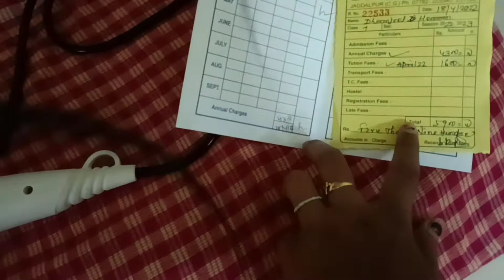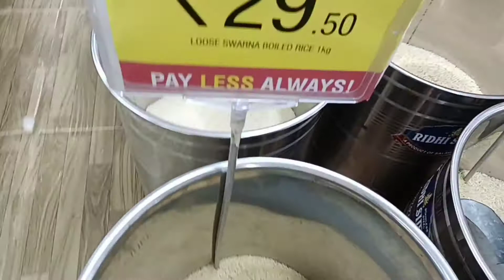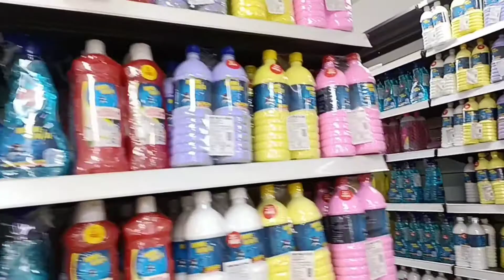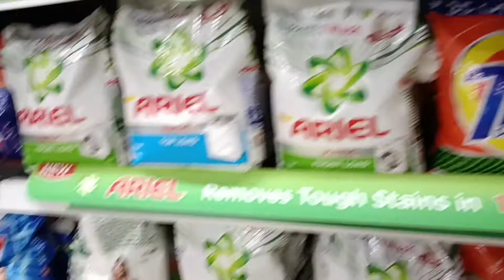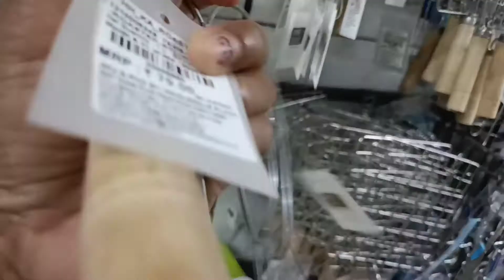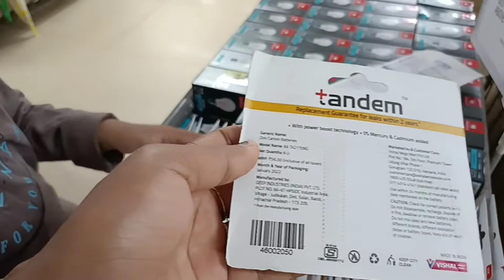shopping te mone ge bang bhagaaah#BDS Family Vlog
new Santali vlogger

daily lifestyle

bds family vlog